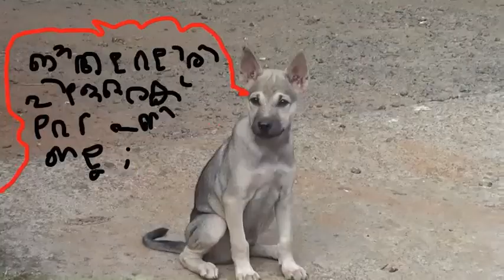Cycle rally (part 2)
Be thrilled to see the next